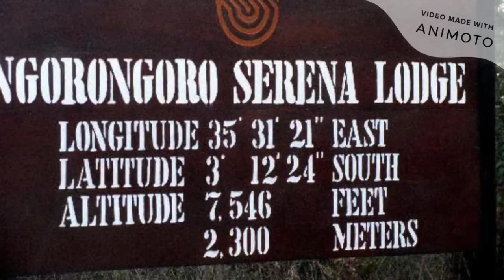NGORONGORO - 01 DEC 2020 AnastasBulgaria​ 💎